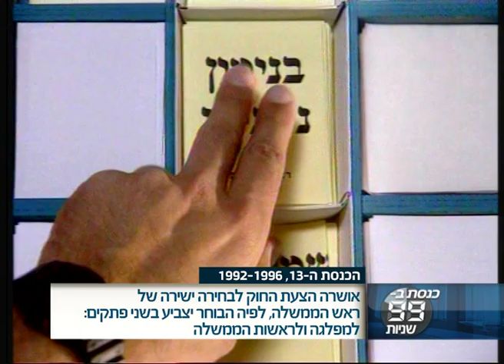ערוץ הכנסת - כנסת ב-99 שניות: הכנסת ה-13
כנסת ב-99 שניות והפעם הכנסת ה-13 בין השנים 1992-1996.

בין האירועים המרכזיים: הסכם השלום עם ירדן, הסכמי אוסלו עם הפלסטינים, ראש הממשלה רבין נרצח, עזר ויצמן נבחר לנשיאות, חוק הבחירה הישירה לראשות הממשלה התקבל ועוד.